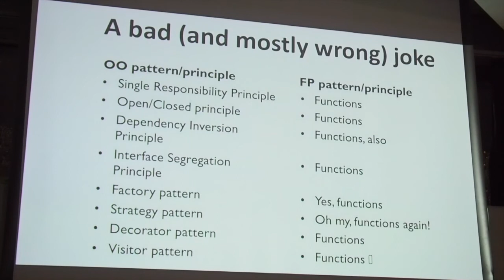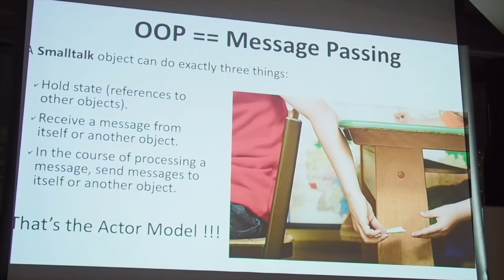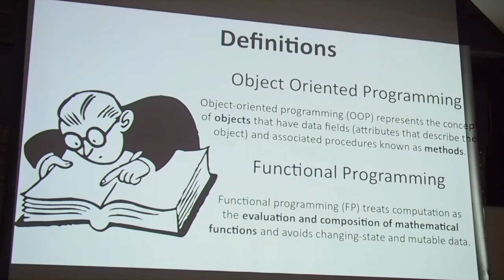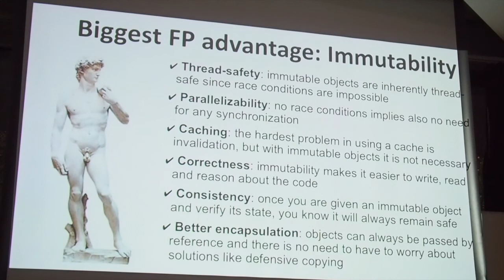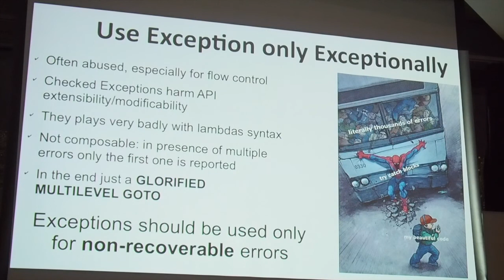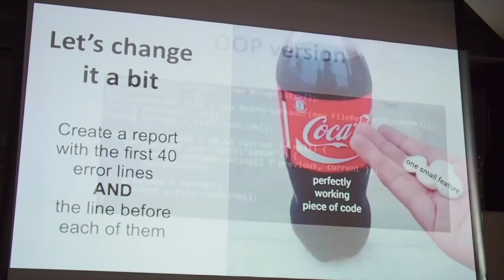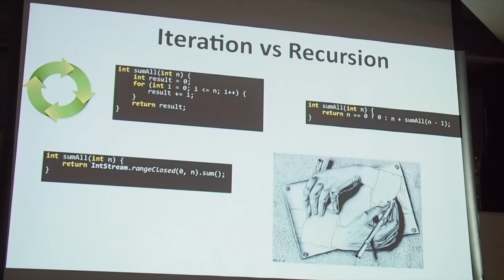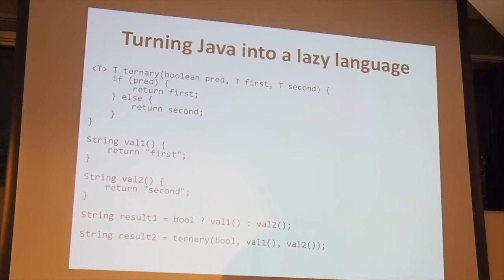DevDay Napoli: OOP V̶S̶ AND FP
Object Oriented Programming dominated the software development landscape in the last decade of XX century and in the first of XXI. In more recent years, even as a consequence of the advent of multicore CPUs, Functional Programming and its principles started attracting more interest, becoming at least equally relevant in our industry. The biggest mistake made by programmers nowadays is considering OOP and FP as two mutually exclusive paradigms. This misconception is also the product of a misunderstanding about what OOP actually means and its founding principles. The biggest pros of OOP are polymorphism and encapsulation while FP strengths are immutabilty and its declarative style, but these features are orthogonal and there's no reason why they cannot coexist in the same program. The final purpose of this talk is twofold: debunking the misconceptions on OOP and showing that OOP and FP are actually complementary techniques that can happily coexist in the same codebase. It is the duty of experienced developers to fill their toolbox with both OOP and FP tools and to know from time to time how to choose and employ the tool that is the best fit for the problem at hand.

Mario Fusco is a senior software engineer at Red Hat working at the development of the core of Drools, the JBoss rule engine. He has a huge experience as Java developer having been involved in (and often leading) many enterprise level projects in several industries ranging from media companies to the financial sector. Among his interests there are also functional programming and Domain Specific Languages. By leveraging these 2 passions he created the open source library lambdaj with the purposes of providing an internal Java DSL for manipulating collections and allowing a bit of functional programming in Java. He is also a Java Champion and the co-author of "Java 8 in Action" published by Manning.